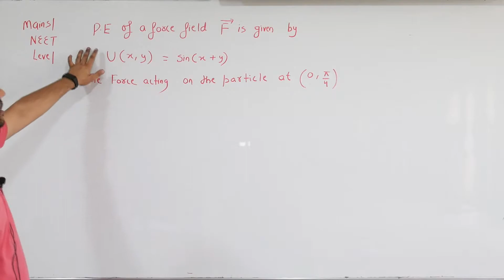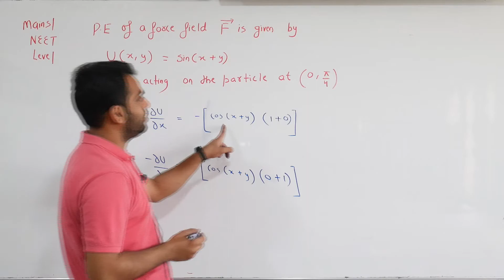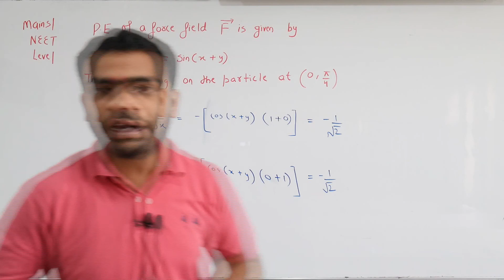WORK ENERGY AND POWER || MAINS AND NEET LEVEL EXAMPLE 15